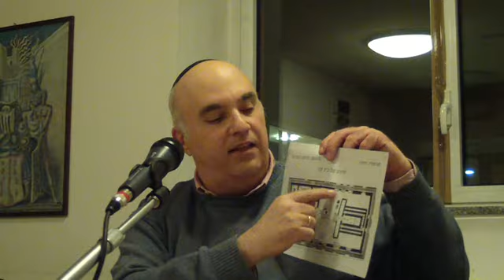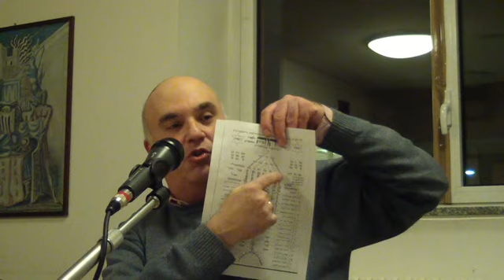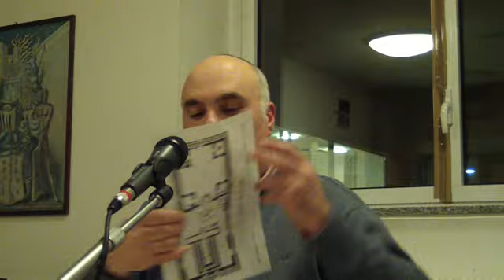lezione 18 Tora e Rashi a cura du A Sassun 16 marzo 2107 1